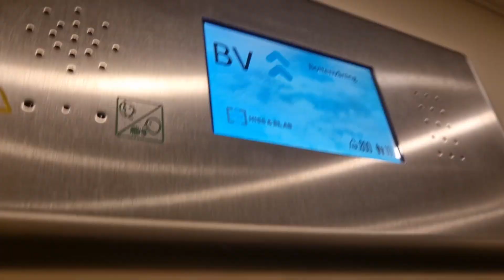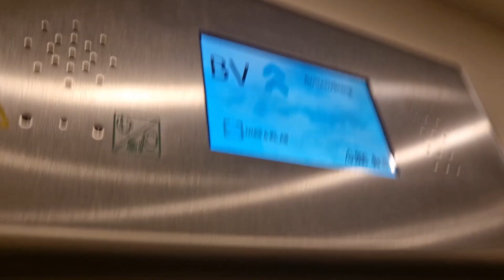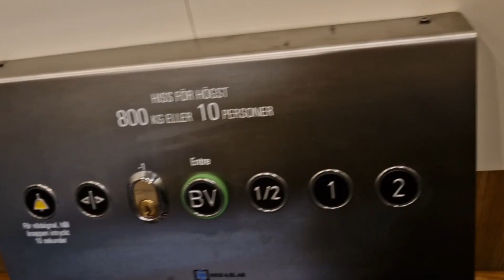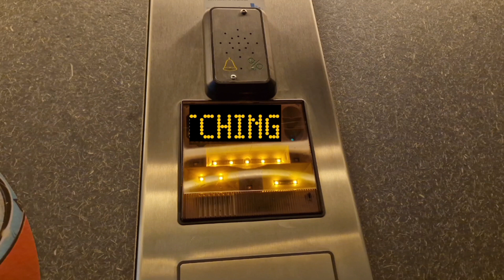Otis? elevator mod by Pw Hiss & El AB elevator @ Järnagatan 16, Södertälje, Sweden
Manufacturer/Tillverkare: Otis Series 1 (?)
Modernised by/Moderniserad av: Pw Hiss & el AB
Installation year/Installationsår: 1990s (?)
Modernisation year/Moderniseringsår: 2010s
Type/Typ: Hydraulic
Serial number/Serienummer:
Buttons/Knappar: Schaefer RT42
Indicator/Våningsvisare: Safeline
Controllers/Styrning: Hydroware
Voice/Röst: FD4
Model/Modell:
Floors/Våningar: 5 = (-1) *BV* 1|2 1 2

Recorded on/Inspelningsdatum: 2023